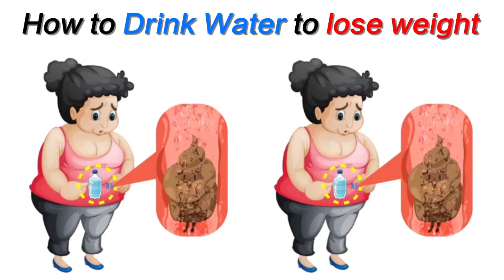190820喝水宝 TD 54